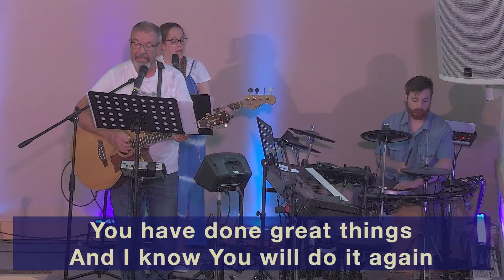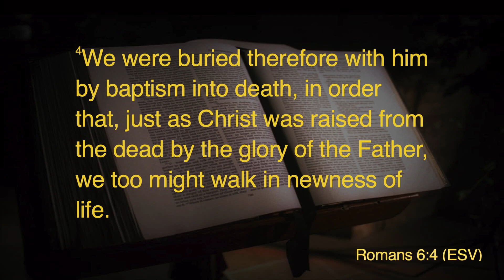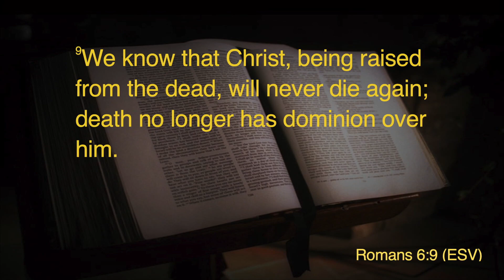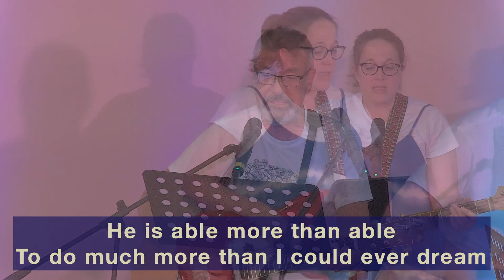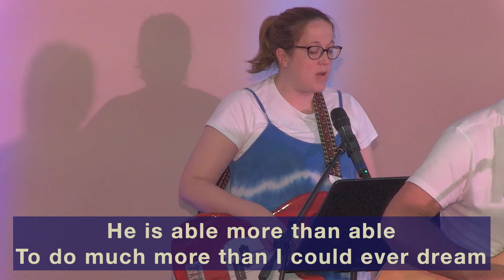23rd July PM - Baptism Service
Welcome to our evening baptismal service - we hope it will be a blessing and a source of encouragement for you.